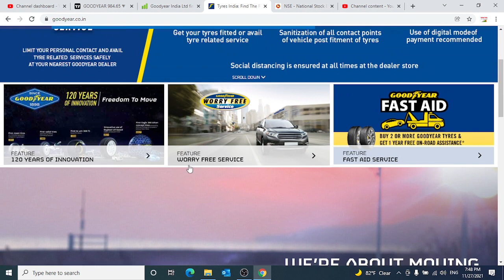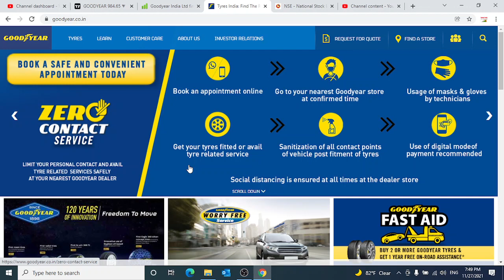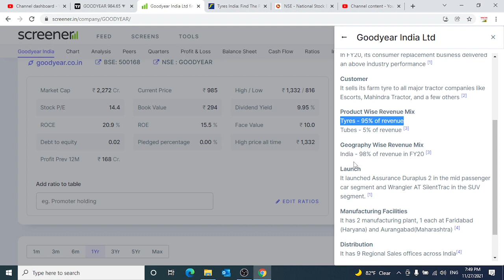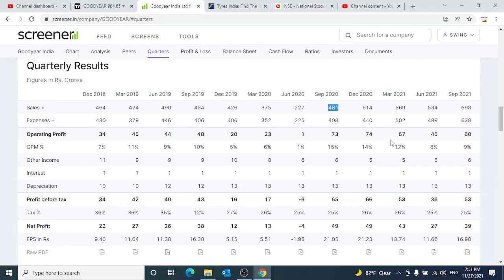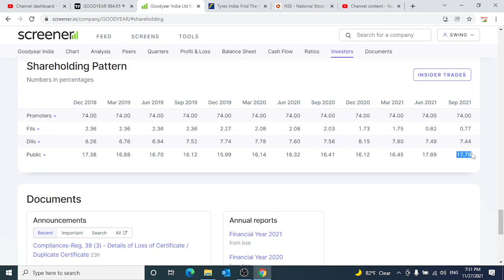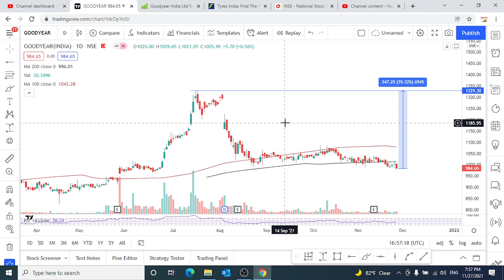Best stock to buy for Swingtrade||Goodyear share latest news ||goodyear share analysis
Multibagger,
Positional Trading
Technical Analysis